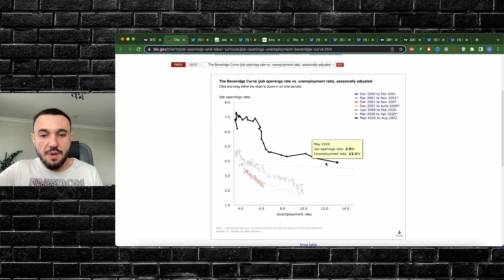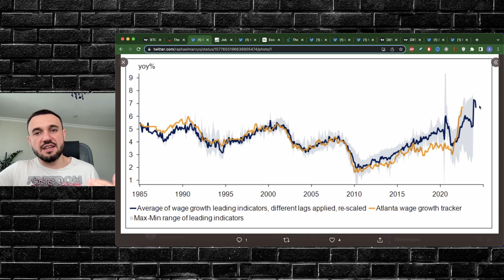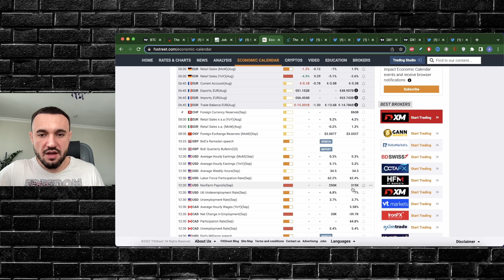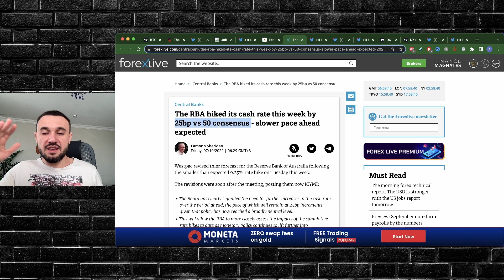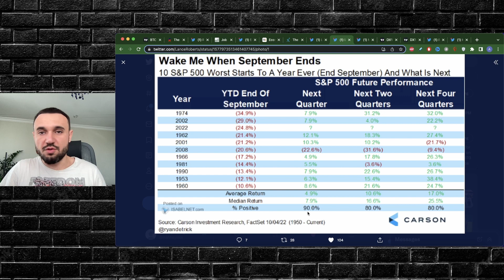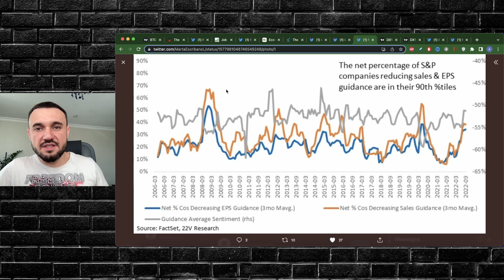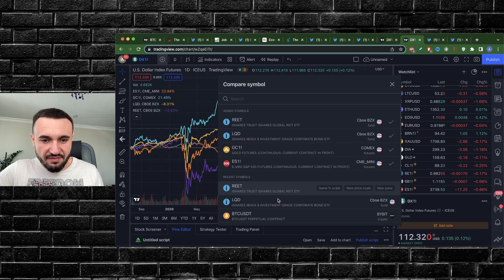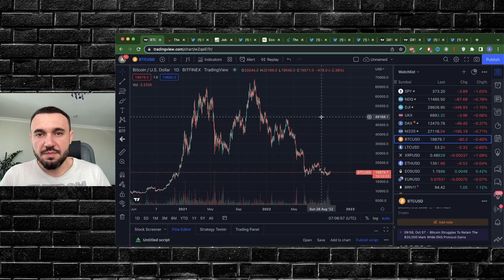Когда ФРС включит “печатный станок”? Стратегия работы на Биткоине и Криптовалютах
Интервью:
Ридван "Genesis". Где дно у Биткоина? По каким ценам покупать Solana и Эфир? Чего ждать в 2023 году?

Полезные видео:
(MUST SEE!!!)  Кто и как “печатает” деньги? И для чего создали Биткоин и криптовалюты? Секреты инвестиций